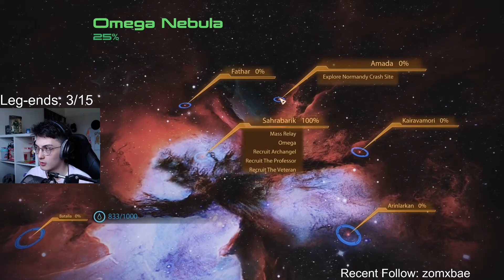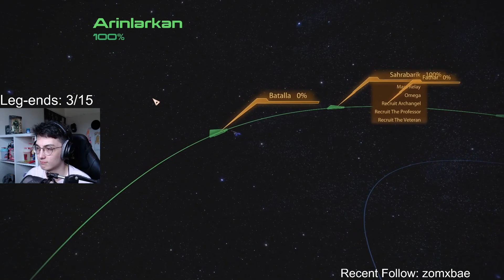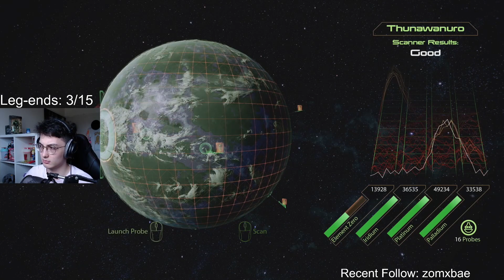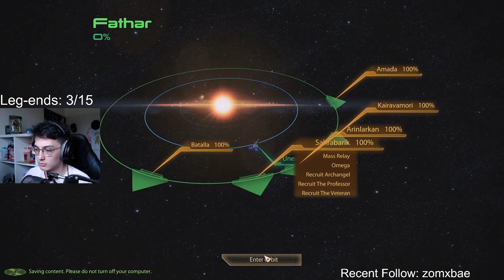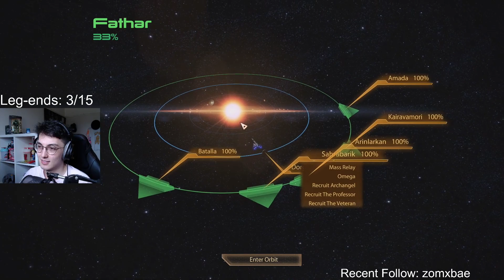[6] Mass Effect 2 Legendary Edition - The Normandy